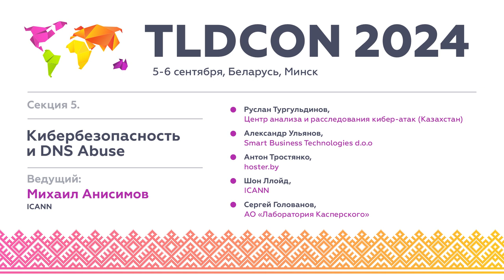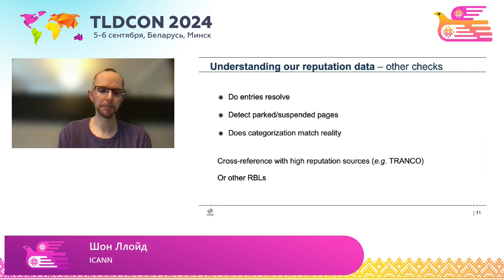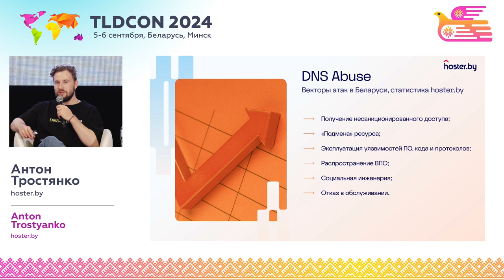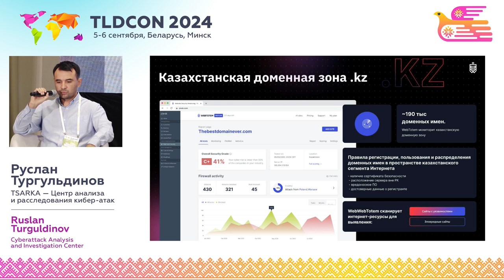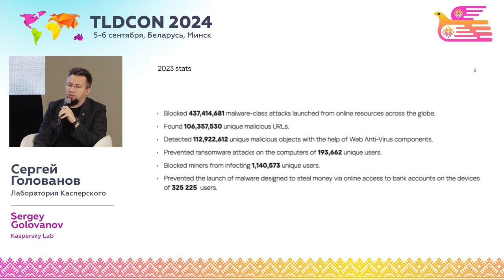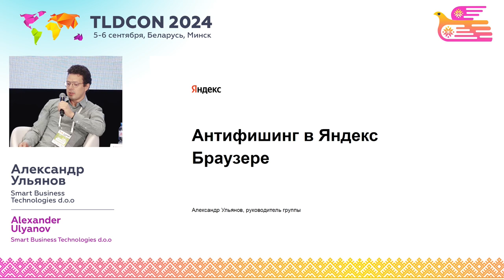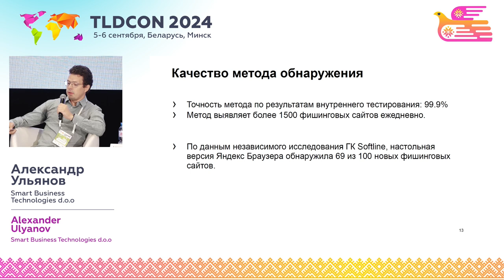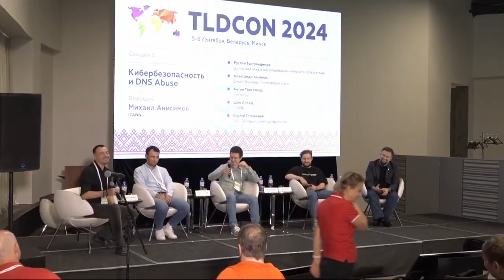TLDCON 2024. Section 5. Cybersecurity and DNS Abuse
Modern DNS-related threats often require complex and multi-component analysis of various technical and behavioral characteristics of the domain. In the section, we discussed how different experts approach cyber risk analysis, what indicators are considered, and how they change over time as threats evolve.

Host: Mikhail Anisimov - ICANN

Participants:

Ruslan Turguldinov, Cyber Attack Analysis and Investigation Center (Kazakhstan)
Alexander Ulyanov, Smart Business Technologies d.o.o,
Anton Trostyanko, hoster.by
Sean Lloyd, ICANN
Sergey Golovanov, Kaspersky Lab JSC